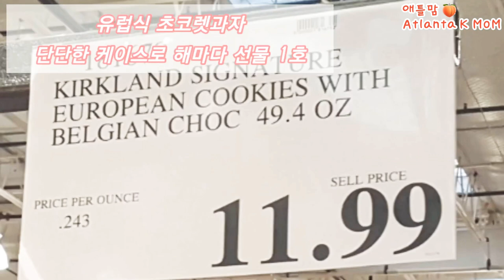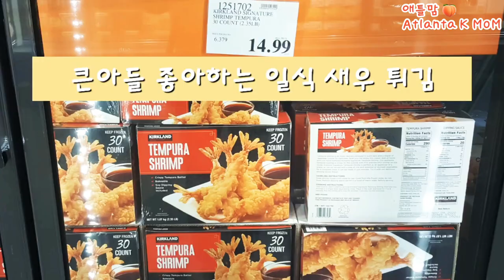[미국 일상 VLOG] 미국 코스트코 초코렛 & 추수감사절 구매 음식, Happy Thanksgiving Day, COSTCO in Atlanta .애틀맘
추수감사절 음식 구매를 위해서 알파레타 코스트코에 갔습니다.
초코렛이 가장 눈에 들어왔습니다.
추운 계절 초코렛으로 따뜻한 마음 전하세요.

음악은  flow music 의 이마트 피아노 버젼 입니다.